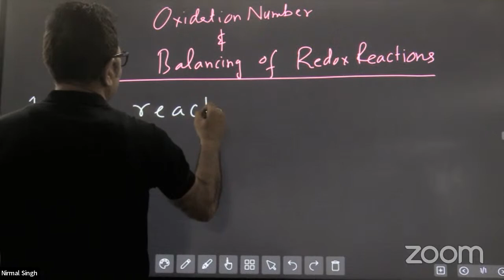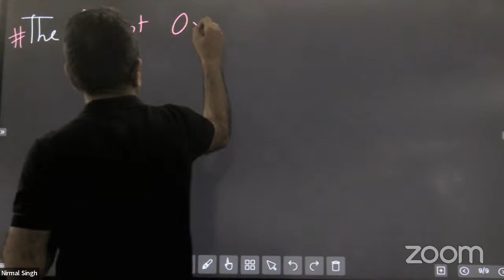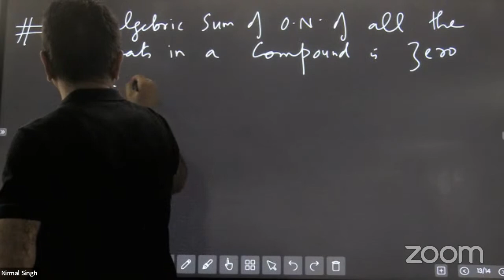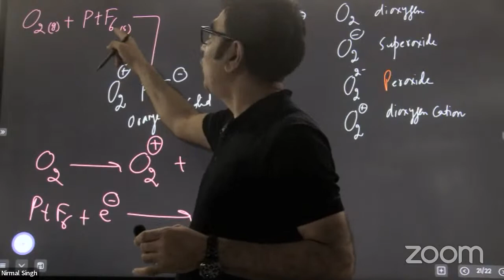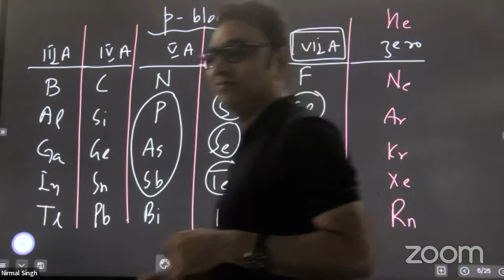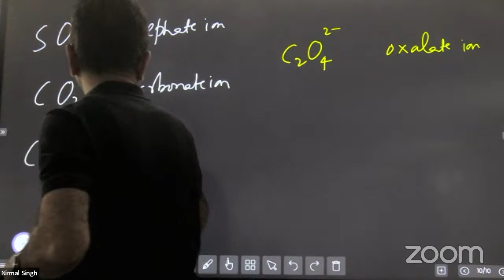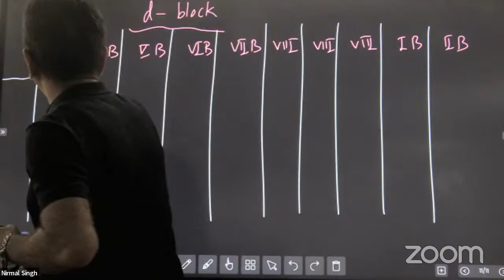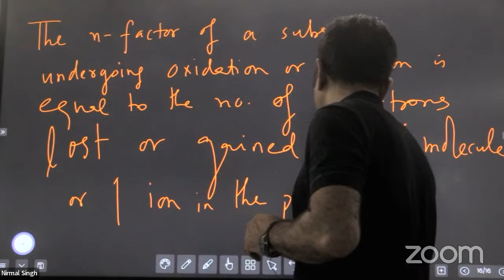Oxidation Number concept Lecture 1,2 Extra class(Target)